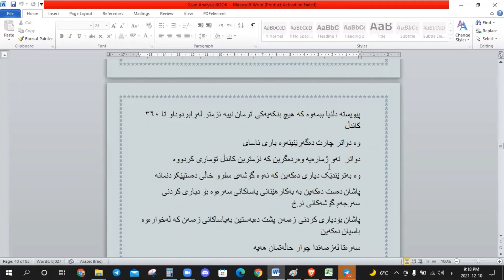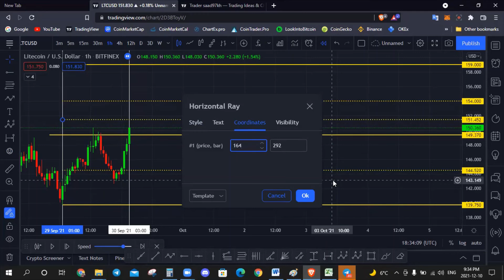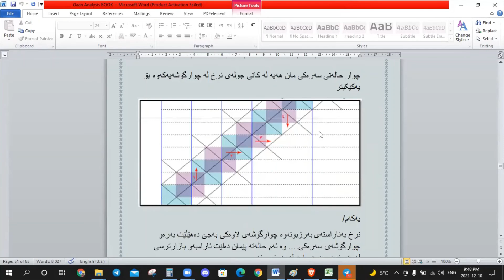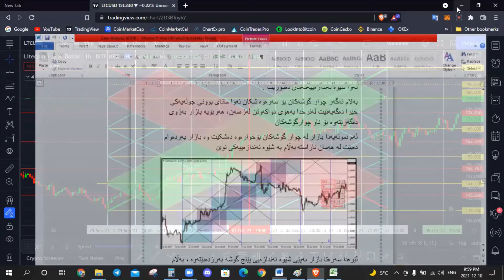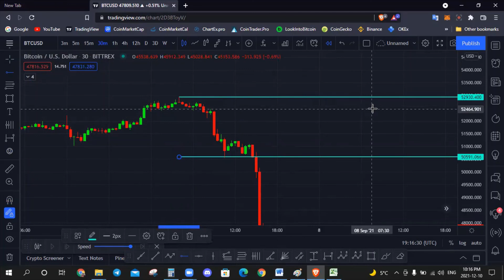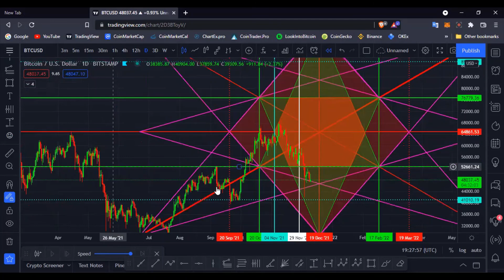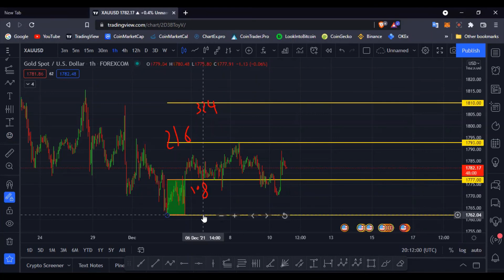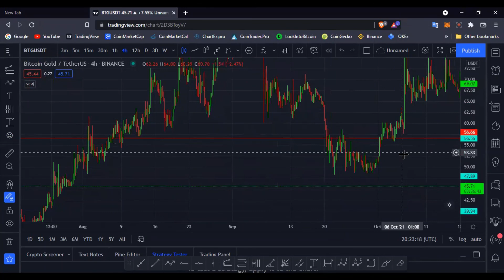وانەی یانزەیەم / کۆرسی تایبەت - جان ستراتیجی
گۆشە زەمەنییەکان بەشی دووە م